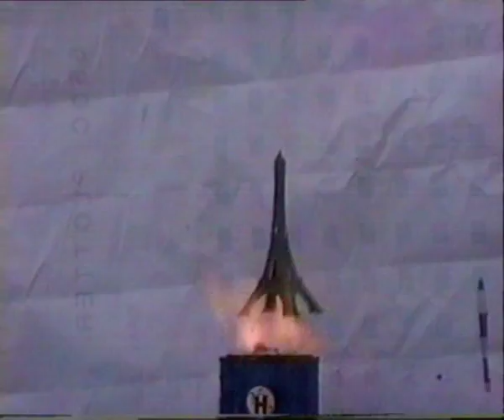the chap remember elvis rex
the song is "remember elvis rex " taken from the Chap's album "the horse" ...
Besides other takes there are some from their Synch festival 2006 live performance